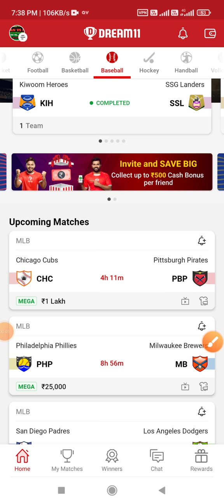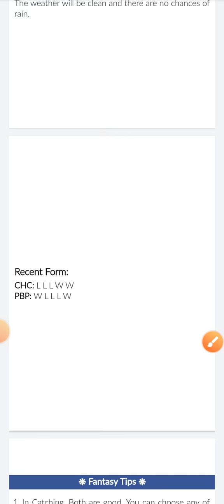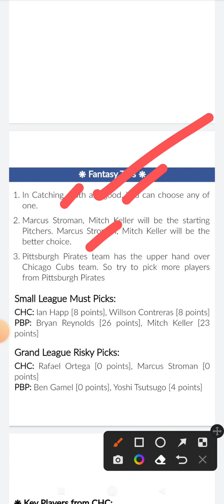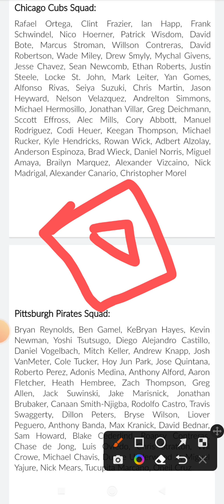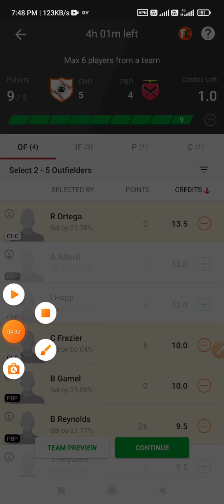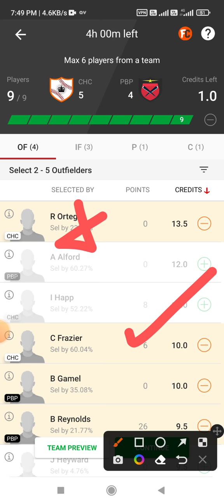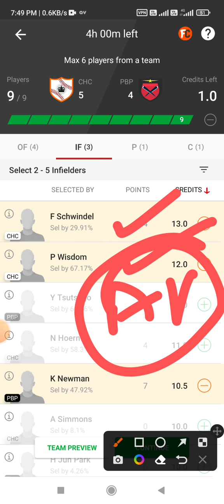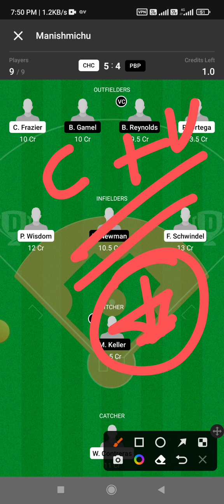CHC vs PBP Dream11 Team Prediction